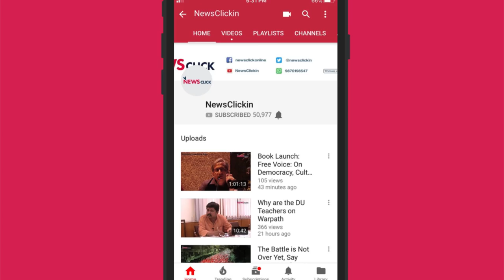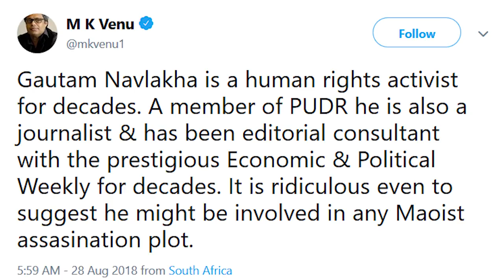जो देश में आज हो रहा है वो एमर्जेन्सी नहीं, एमर्जेन्सी का बाप है - उर्मिलेश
वरिष्ठ पत्रकार उर्मिलेश न्यूज़क्लिक के मुख्य सम्पादक प्रबीर पुरकायस्थ से हाल ही में हुए ऐसे पाँच मानवाधिकार कार्यकर्ताओं की गिरफ़्तारी के बारे में  बात की जिनको अर्बन नक्सल बुलाया जा रहा है| जहाँ  एक तरफ़ इन सभी कार्यकर्ताओं को बिना किसी सबूत के भीमा कोरेगाव में हुए हिंसा से जोड़ा जा रहा है, वहीं महाराष्ट्र में सनातन संस्था से जुड़े अभियुक्त व्यक्तियों पे किसी प्रकार की  कार्यवाही नहीं करी जा रही है|